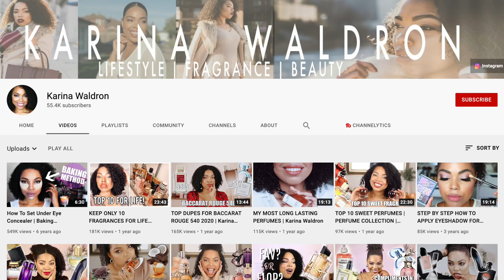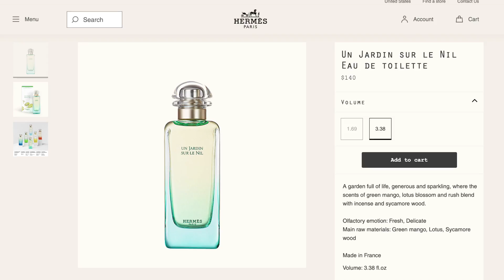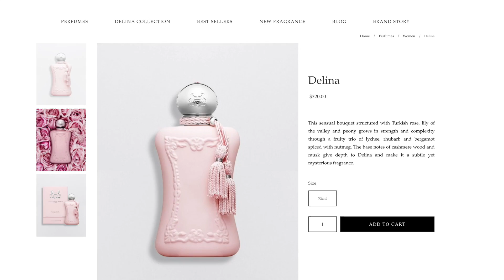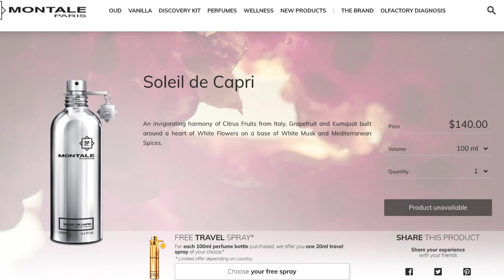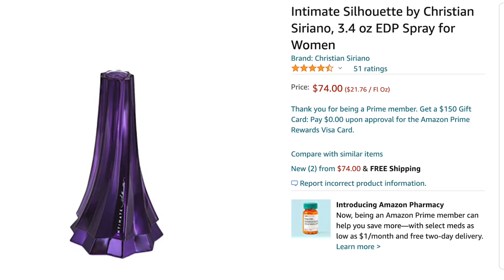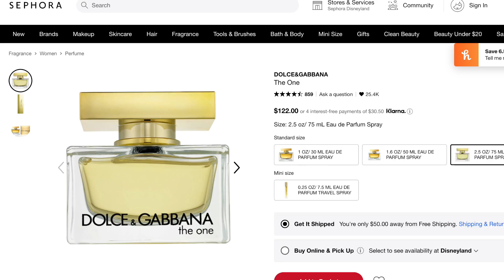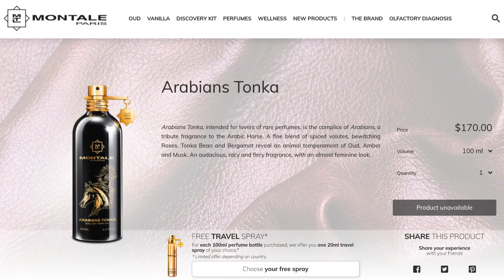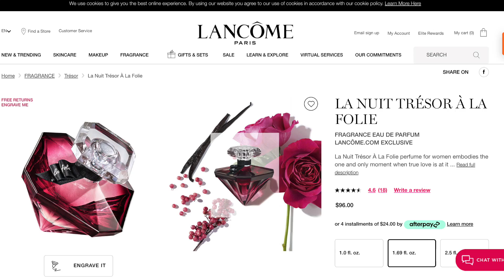Perfume YouTubers Help Me Pick My Signature Summer Scent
I hope you enjoyed watching the perfume youtubers help me pick out my signature scent! Check out this video where I detail my microneedling experience!

In this video, I had such a great time watching perfume YouTubers and trying to pick out my signture scent! I tried 26 different perfumes and at the end I had 5 that I liked. Which were my top 5 perfumes? Check out the video to see which one will become my signature scent!

0:00 - Introduction
1:55 - Valentino Pink
2:51 - Ariana Grande Cloud
3:49 - Hermès Un Jardin Sur le Nil
4:48 - Parfums de Marly Cassili
5:43 - Montale Roses Musk
7:06 - Parfums de Marly Delina
8:22 - Paco Rabanne Olympéa
9:44 - Creed Aventus for Her
11:24 - Guerlain Mon Guerlain
12:21 - Montale Soleil de Capri
13:30 - Hermès Eau de Rhubarbe Eclarte
14:38 - Christina Siriano Intimate Silhouette
15:57 - Narcisco Rodriguez for Her
17:02 - Roja Dove Pour Femme
18:05 - Dolce & Gabbana the One
18:56 - Tom Ford Neroli Portofino
20:19 - Hermès Twilly
21:29 - Aquoline Pink Sugar Creamy Sunshine
22:26 - Montale Arabians Tonka
23:24 - Chloé by Chloé
24:50 - Narciso by Narcisco Rodriguez
25:52 - Lancôme La Nuit à La Folie
27:11 - Aura Mugler Sensuelle
28:01 - Nest Sunkissed Hibiscus
29:03 - Hermès Eau Des Merveilles
30:34 - Greenwich Bond No.9
31:14 - My top 5 perfumes

Perfumes mentioned in this video:
Valentina Pink Valentino
Ariana Grande Cloud
Hermes Un Jardin Sur Le Nil
Parfums De Marly Cassili
Montale Roses Musk
Parfums De Marly Delina
Paco Rabanne Olympea
Creed Aventus for Her
Guerlain Mon Guerlain
Montale Soleil De Capri
Hermes Eau de Rhibarbe Escarlate
Christian SiRiano Intimate Silhouette
Narcisco Rodriguez for Her
Roja Dove Elixir Pur Femme Parfum
Dolce and Gabanna: The one
Tom Ford Neroli Portofino
Hermes Twilly
Pink Sugar Creamy Sunshine
Montale Arabians Tonka
Chloe Chloe
Narcisco Rodriguez Narcis
Laoncome La Nuit a La Folie
Aura Mugler Sensuelle
NEST Sunkissed Hibiscus
Hermes: Eau de Merveillies
Bond No 9 Greenwich: